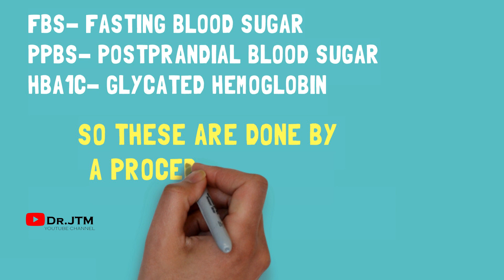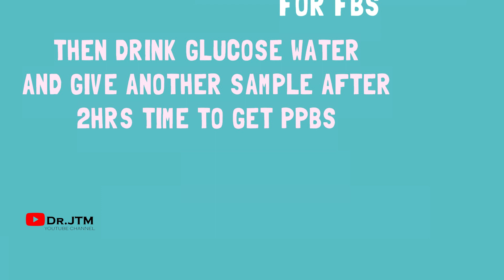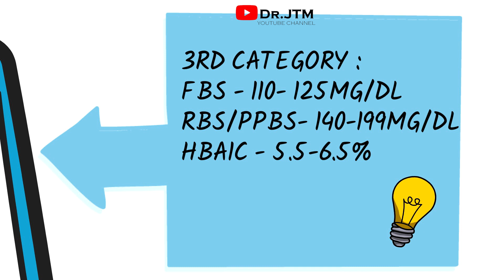When should your PARENTS get tested for DIABETES? || By-Dr.Jaswanth T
Hello viewers,
We started these simplified "HEALTH TIP" videos, which would be helpful for common people to understand and take care of their health!
Here i am back with a new video on,
WHEN SHOULD YOUR PARENTS GET TESTED FOR DIABETES?
In this video i explained, everything about DIABETES i.e Symptoms, Statistics, Precautions, Tests to be taken and  when should they be taken.

What do u want for my next video?Put the suggestions in the comment box😁

🔰Tell us what you want for next video

🔹I GOT A BAD RANK IN AIIMS- INICET EXAM? CAN I GET A GOOD RANK IN NEET?🤔